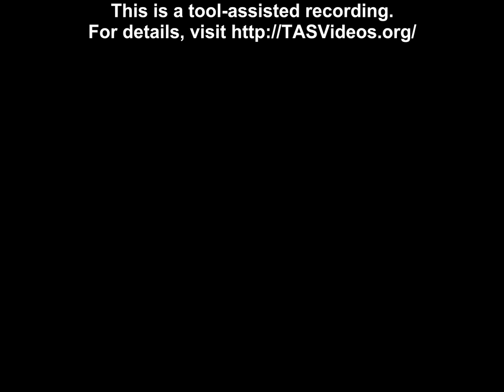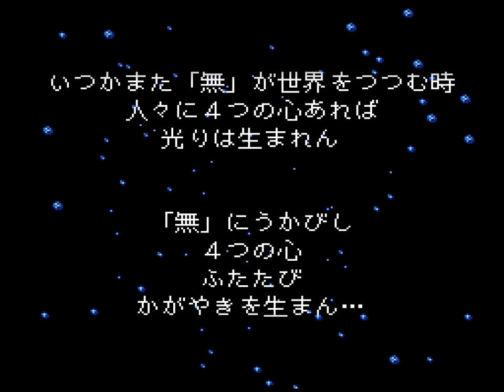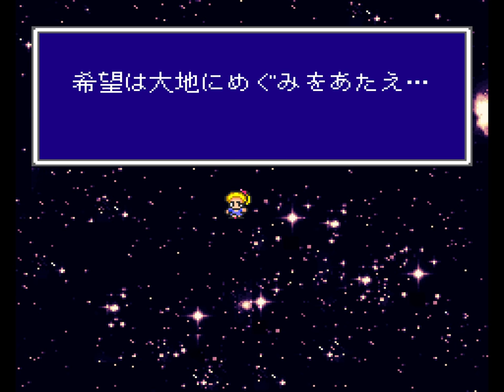[TAS] [Obsoleted] SNES Final Fantasy V "game end glitch" by pirohiko in 10:42.29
Final Fantasy V is probably the least known of the Final Fantasy series on the SNES, because it was never published in the USA (PS1 port and GBA remake aside).

Through save corruption, game-breaking glitches and heavy glitch abuse eventually leading to arbitrary code execution, pirohiko ) ends the game in less than 11 minutes. Please read the author's comments ) for more details.